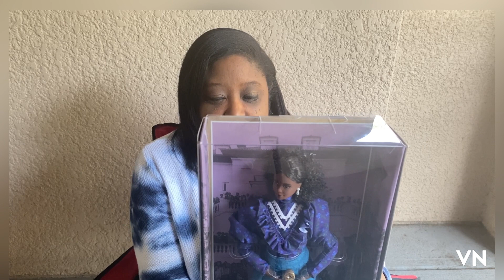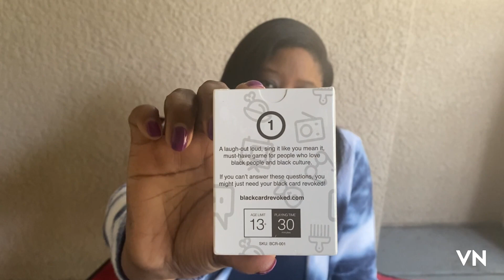Target Haul for Black History Month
February is Black History Month and if you are looking for things to add to your collection of this amazing part of American history join me for this vlog and see what I was able to find at Target!